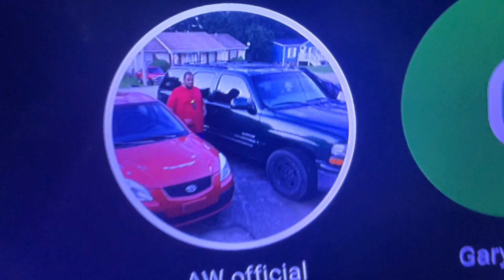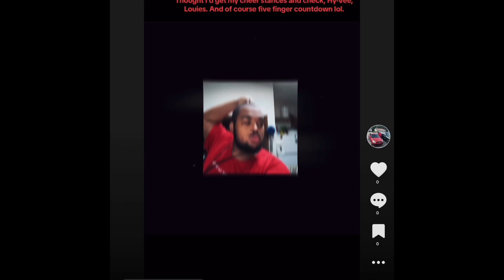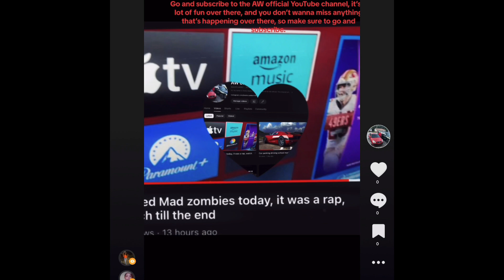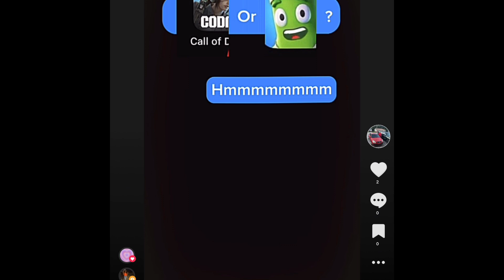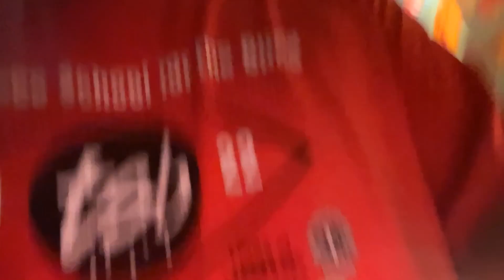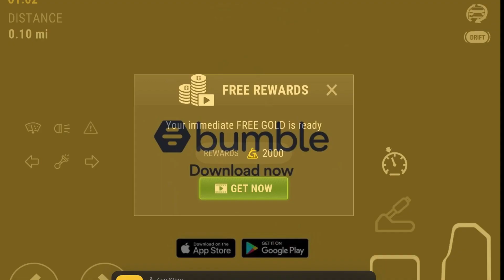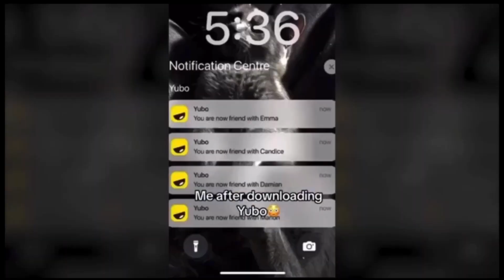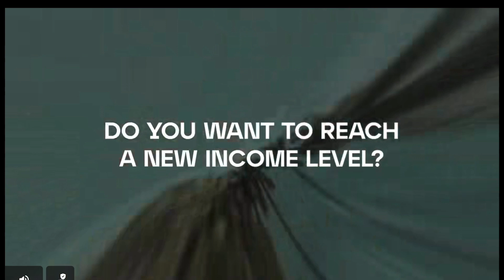My entire daily life, and planning for parking driving school.